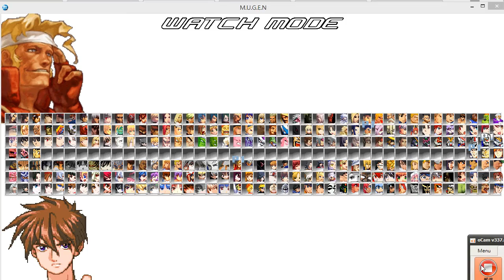[MUGEN] Lancer & Marco VS Queen of Spades & Wing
愛爾蘭英雄 庫胡林 Cuhullin
馬爾可 羅西少校 Marco Rossi
葵扇王后 Queen of Spades (奇波迪·克拉凱特 Chibodee Crocket )
飛翼鋼彈  XXXG-01W Wing (希洛 唯 Hiro Yui)